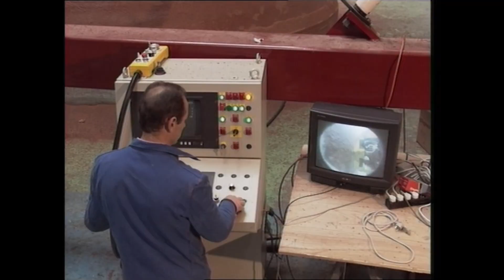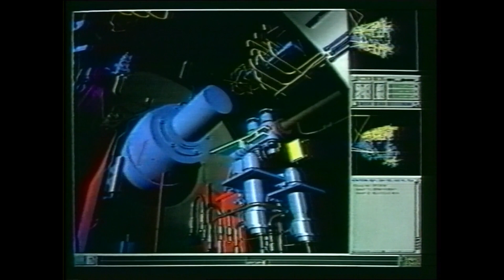Naval Group - SNLE Le Triomphant